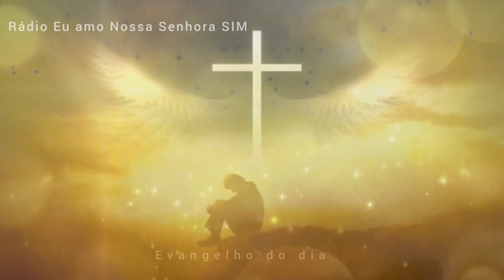Evangelho do dia meditado em HD: 1 de setembro de 2022